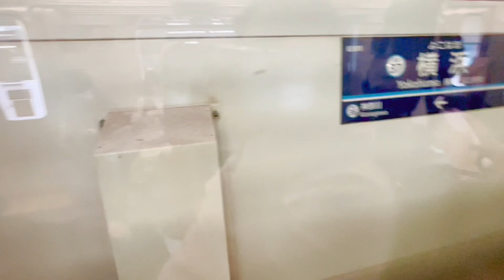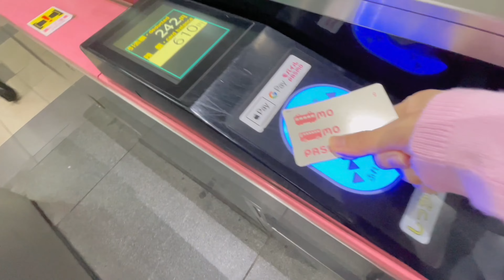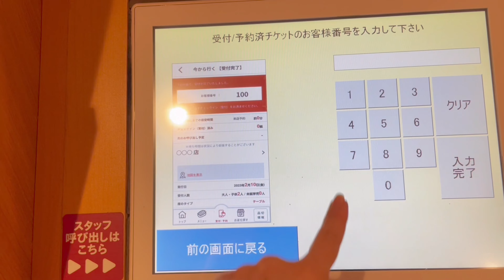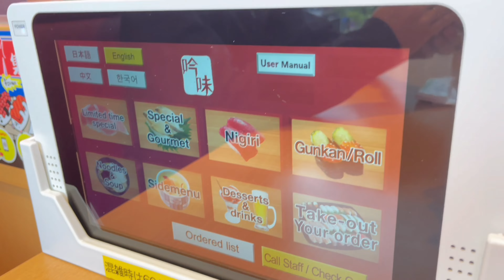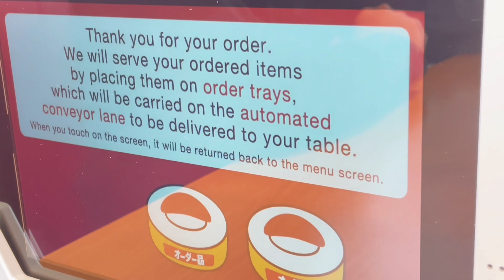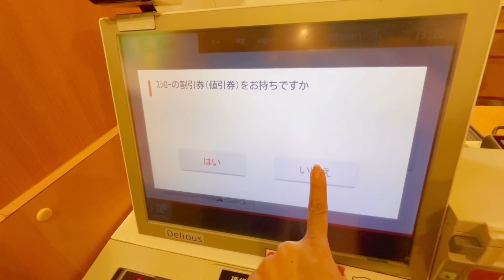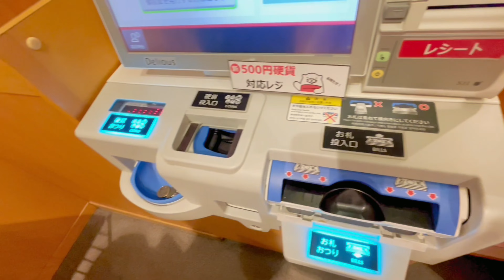SILENT VLOG NO JAPÃO 🎌 Vamos andar de trem e comer um sushi na esteira? 🍣 | ATIVE A LEGENDA :)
👋🏻 *⇢Dica: habilite as legendas para uma experiência completa!⇠*
🎌 No DAILY VLOG de hoje...
 🚃 De Yokohama até Kawasaki, vamos para um restaurante de sushi na esteira aqui no Japão!

O restaurante que vamos se chama スシロー (sushiro), é uma rede famosa de sushis na esteira e tem pratos a partir de 130 ienes (depende da unidade). Gosto de lá pois a experiência é muito prática!

👀 *neste silent VLOG:*
00:00 - Trem de Yokohama até Kawasaki
01:07 - Paisagens do caminho em timelapse!
02:43 - Andando pelas ruas de Kawasaki :)
04:20 - Oba! Chegamos no restaurante de sushi na esteira.
07:00 - Te ensino como fechar a conta e como usar a máquina de autoatendimento para realizar o pagamento :)

Gostou? Assista este também 👇🏻
❤️ *SILENT VLOG em 6 minutinhos: andar de METRÔ + experimentar RAMEN no Japão!*

☆ *sobre o JAPAN ♡ by tiemii* :
🎌 Compartilho momentos simples, dicas e curiosidades do Japão!  :)
🌏 Mostro a vida real daqui do outro lado!
💫 Tenho certeza que o melhor da vida também acontece nos momentos mais simples e cotidianos. Por isso, desejo que você consiga ter a sua própria experiência sensorial através das imagens e sons do dia a dia no Japão que estou compartilhando aqui nos meus *silent vlogs*...♡